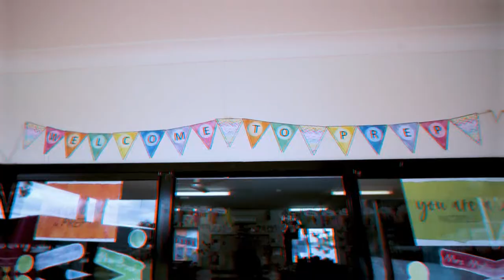Mary Immacculate Primary, Annerley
Welcome to our school community at Mary Immaculate, Annerley